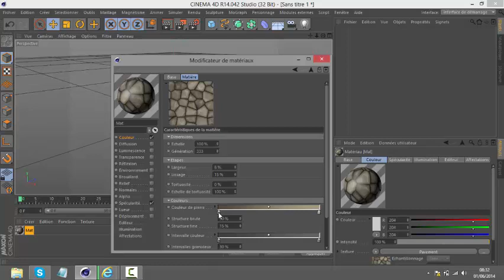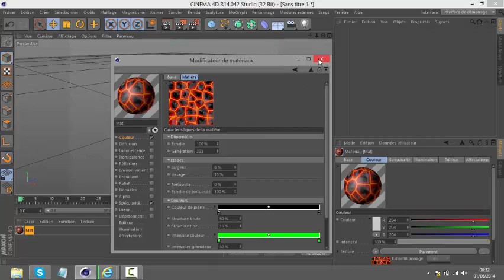TUTORIEL CINEMA 4D: faire une texture magm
voila un petit tuto pour vous expliquer comment faire une texture magma si se tuto vous a éte